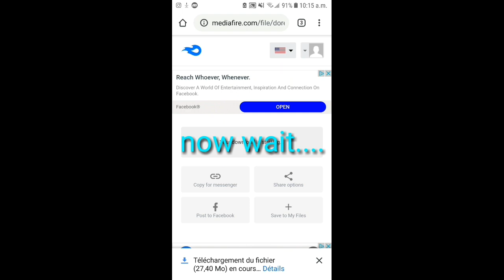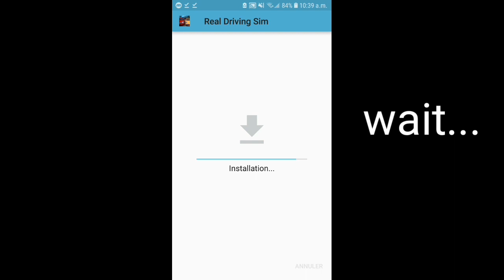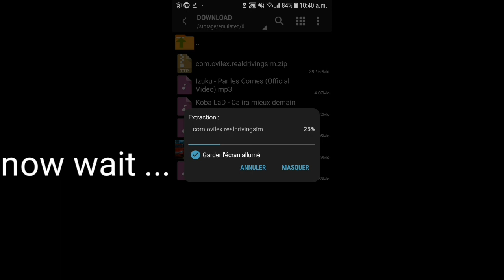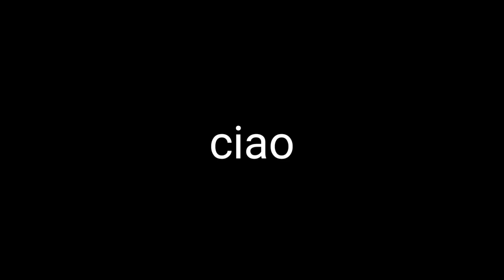How to have a lot of money in Real Driving Sim 4.2 (android)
sorry i made a mistake i deleted this video by mistake